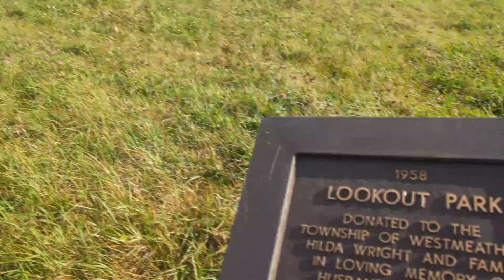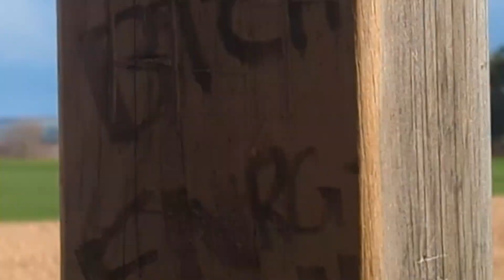Nature And Adventures: The Movie